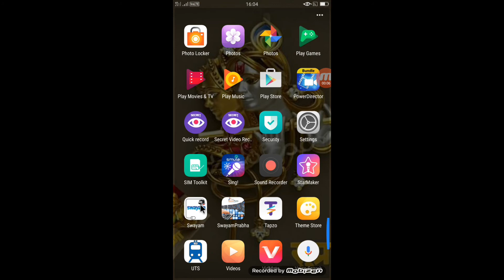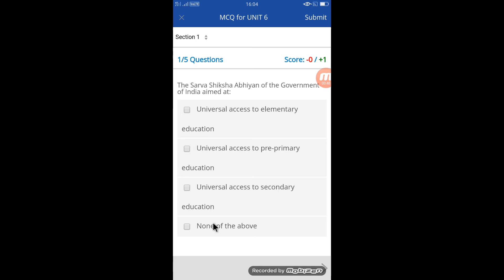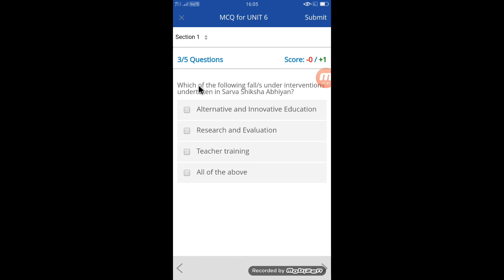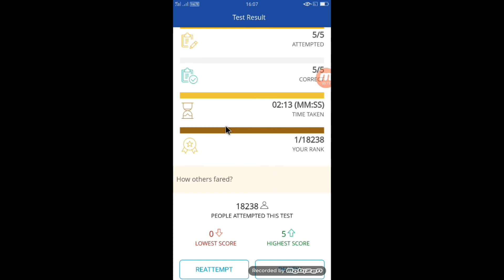MCQ ATTEMPT TEST.501 WEEK 11(UNIT-6).Started 15.12.2017(NIOS:D.EL.ED)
D.EL.ED(NIOS)..MCQ ATTEMPT TEST.501 WEEK 11(UNIT-6).15/12/2017...please attempt...